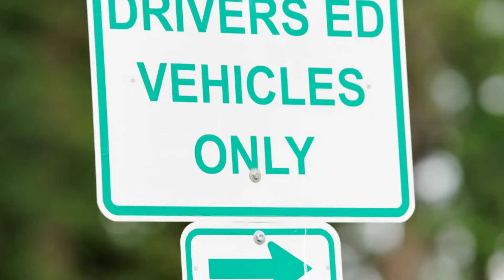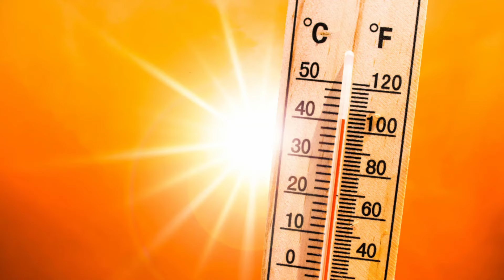2024 Must Knows Before Moving - Living in the Shreveport - Bossier City area.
Thinking about moving to Shreveport-Bossier City? Whether you're drawn to the vibrant culture, the charm of Shreveport, or the allure of Bossier City, there are a few things you MUST know before making the move! From local culture and cost of living to the best neighborhoods and hidden gems, I’ll give you insider tips to make your transition smooth and stress-free—whether you're relocating for a fresh start or a transfer to Barksdale Air Force Base. Don’t miss this essential guide to settling into the SBC area. Ready to make Shreveport-Bossier your new home?

Shawn Ousley  - Louisiana Realtor with Epique Realty

Moving to Shreveport
Moving to Bossier City
Transferring to Barksdale Air Force Base
PCS Barksdale